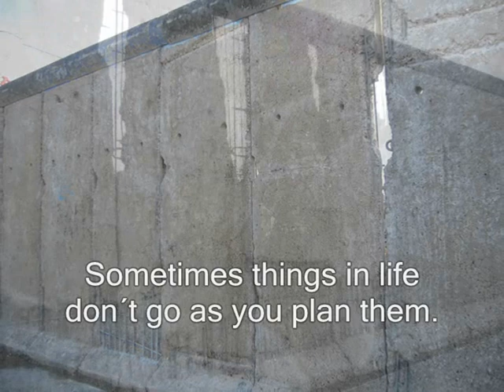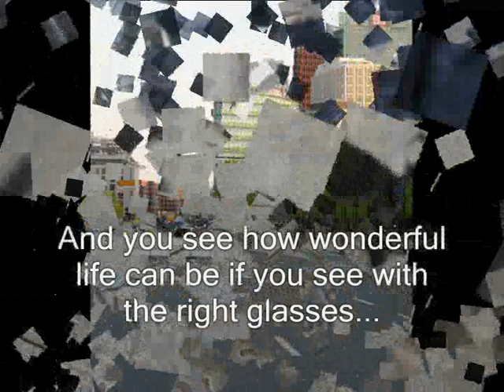Walls and Freedom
A video made in Media Education Seminar, Berlin, May 2009